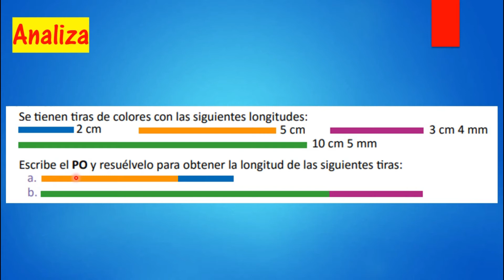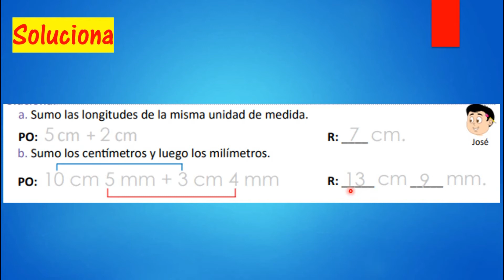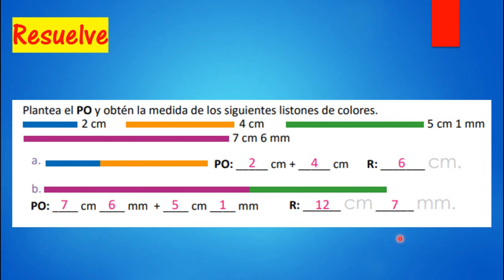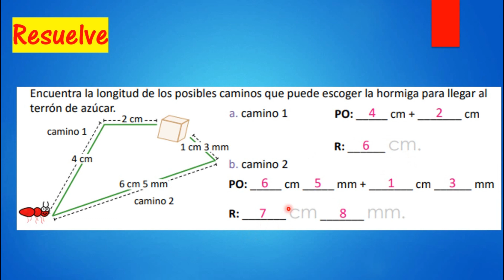2.1 SUMEMOS LONGITUDES (Segundo Grado)